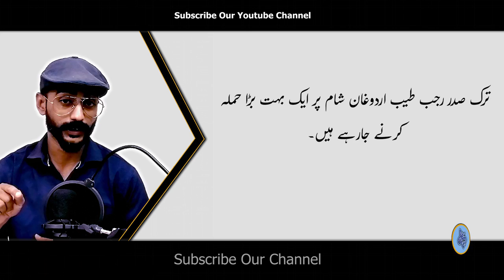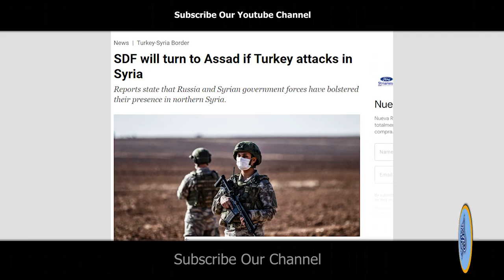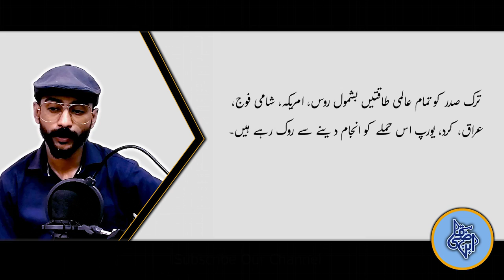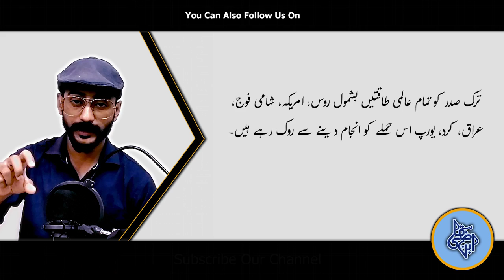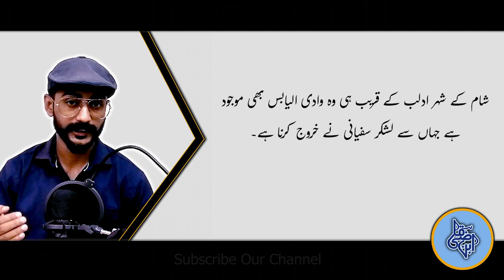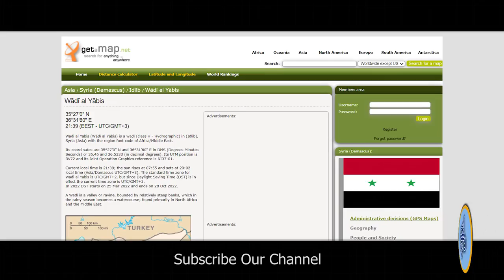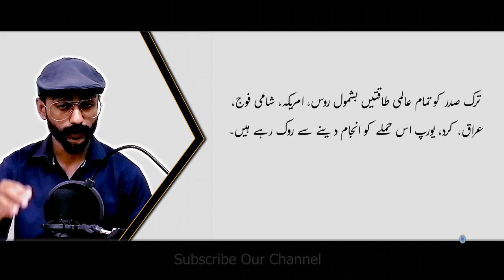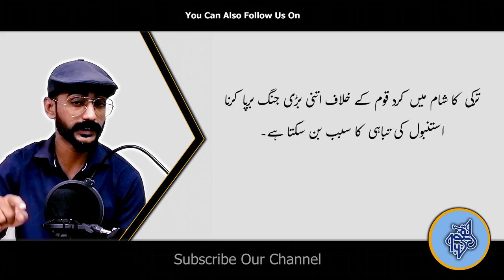Lashkar e Sufyani Wadi Al Yabis, Syria Me Jama Ho Sakta Hy I Turkey Ka Syria Pr Humla I Hindi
This is an information channel for general knowledge..